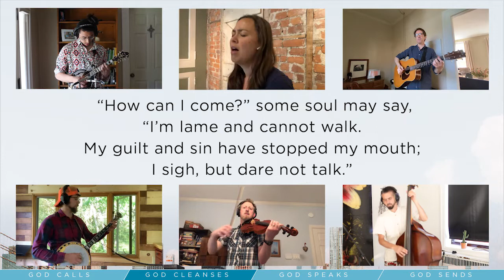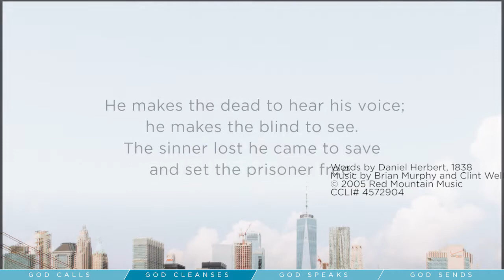Come Boldly to the Throne of Grace - Redeemer Downtown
Downtown Folk Band
Olivia Vollmer, vocals

Come Boldly to the Throne of Grace
ye wretched sinners, come.
And lay your load at Jesus' feet,
and plead what he has done.

though lost, and blind, and lame.
Jehovah is the sinner's friend
and ever was the same.

He makes the dead to hear his voice;
he makes the blind to see.
The sinner lost he came to save
and set the prisoner free.

"How can I come?" some soul may say,
"I'm lame and cannot walk.
My guilt and sin have stopped my mouth;
I sigh, but dare not talk."

Poor bankrupt souls, who feel and know
the hell of sin within,
The Lord will take you in.

Words by Daniel Herbert, 1838
CCLI# 4572904